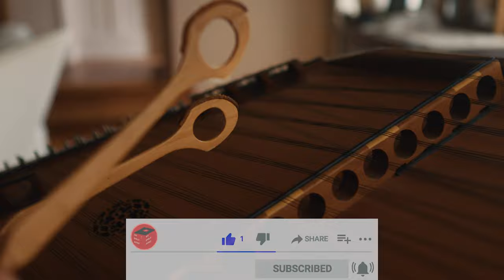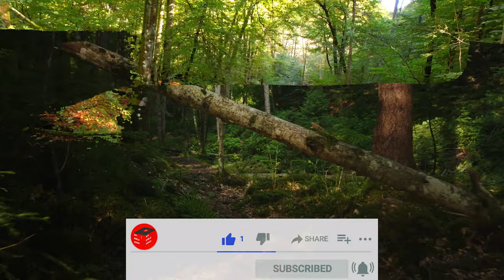Are o Bharatna yuvaan (અરે ઓ ભારતના યુવાન) Gujarati Bhajan Sangrah Song 462 | MyBibleSong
Are o Bharatna yuvaan (અરે ઓ ભારતના યુવાન રહ્યા શું ભૂલમાં ભારે ?) | Gujarati Bhajan Sangrah Song | MyBibleSong

My Gears:
Gimbal Mob
Gimbal Two
Try iPhone
Use Tripod
Try Earbuds
New Chair

► Gujarati Christian Bhajan Sangrah Song
– Are o Bharatna yuvaan  Hymns in English and Gujarati

Gajhal

Tek: Are o Bharatna yuvaan rahya shun bhoolamaan bhaare?
Banone Khristana sainik tamaara deshane maate

1 Samay baareek aave chhe shoora sainik thaaone
Grahi lo yuddh saamagri tamaara deshane maate

2 Kasone satyathi kamar dharone nyaayanun bakhtar
Suvaarta shaantini pagamaan tamaara deshane maate

3 Dharo vishvaas keri dhaal holavavaane bhoondaanaan baan
Dharo shir top taaranaano tamaara deshane maate

4 Graho taravaar aatmaani Prabhuni vaat e maani
Chalaavone chapalataathi tamaara deshane maate

5 Daro nahi Khrist chhe aage tamaari jeet to thaashe
Pado yaahom kareene aaj tamaara deshane maate

6 Tamaarun jor batalaavo shetaani raaj palataavo
Vijayadhvaj aaj pharakaavo tamaara deshane maate

7 Hradayano raajavi thaeene have phaavi gayo chhe te
Hathaavi tehane ladajo tamaara deshane maate

8 Nahi parava karo tanani agar motaai ke dhanani
Karo tam dehanun arpan tamaara deshane maate

9 Jagat jyoti thayo Isu pachhi shun aapane darashun?
Ghate to praan arpeeshun vahaala hindane maate

► Gujarati Christian Bhajan Sangrah Song – Priyatam bharatdesh Hamaara Lyrics in Gujarati

ગઝલ

ટેક: અરે ઓ ભારતના યુવાન રહ્યા શું ભૂલમાં ભારે ?
બનોને ખ્રિસ્તના સૈનિક તમારા દેશને માટે

૧ સમય બારીક આવે છે શૂરા સૈનિક થાઓને
ગ્રહી લો યુદ્ધ સામગ્રી તમારા દેશને માટે

૨ કસોને સત્યથી કમર ધરોને ન્યાયનું બખ્તર
સુવાર્તા શાંતિની પગમાં તમારા દેશને માટે

૩ ધરો વિશ્વાસ કેરી ઢાલ હોલવવાને ભૂંડાનાં બાણ
ધરો શિર ટોપ તારણાનો તમારા દેશને માટે

૪ ગ્રહો તરવાર આત્માની પ્રભુની વાત એ માની
ચલાવોને ચપળતાથી તમારા દેશને માટે

૫ ડરો નહિ ખ્રિસ્ત છે આગે તમારી જીત તો થાશે
પડો યાહોમ કરીને આજ તમારા દેશને માટે

૬ તમારું જોર બતલાવો શેતાની રાજ પલટાવો
વિજયધ્વજ આજ ફરકાવો તમારા દેશને માટે

૭ હ્રદયનો રાજવી થઈને હવે ફાવી ગયો છે તે
હઠાવી તેહને લડજો તમારા દેશને માટે

૮ નહિ પરવા કરો તનની અગર મોટાઈ કે ધનની
કરો તમ દેહનું અર્પણ તમારા દેશને માટે

૯ જગત જ્યોતિ થયો ઈસુ પછી શું આપણે ડરશું ?
ઘટે તો પ્રાણ અર્પીશું વહાલા હિંદને માટે

Original Song Credits:
Song: Deshasevak